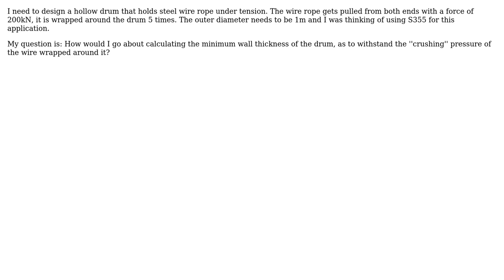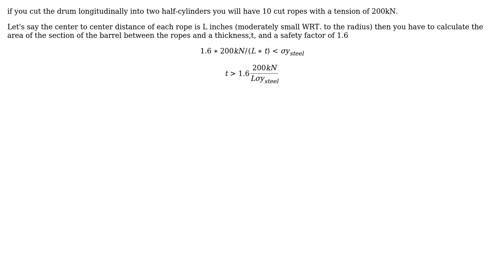Engineering: Minimum drum wall thickness when rope wrapped around it (2 Solutions!!)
Engineering: Minimum drum wall thickness when rope wrapped around it

With thanks & praise to God, and with thanks to the many people who have made this project possible! | Content (except music & images) licensed under CC BY-SA | Music | Images & others | With thanks to user r13 user kamran user David and the Stack Exchange Network Trademarks are property of their respective owners. You are responsible for your own actions.